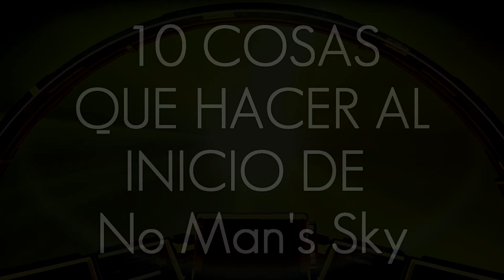10 COSAS QUE HACER AL INICIO DE NO MAN'S SKY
No Man's Sky es un futuro videojuego de ciencia ficción desarrollado y publicado por Hello Games para PlayStation4 y Microsoft Windows. Este presenta un mundo abierto generado por procedimientos.

Anunciado en el VGX 2013 junto a su tráiler, el videojuego muestra exploración planetaria, océanos profundos, batallas espaciales, y posibles depredadores en los diversos planetas generados.6 7

Los jugadores son introducidos en un universo desconocido preparado para ser explorado, donde la información sobre las características, la flora y la fauna de cada planeta puede ser compartida y actualizada por otros jugadores.8 Tanto las naves como el armamento se generarán por procedimientos. Además, las naves serán todas pequeñas, de tipo caza espacial.

Objetivo:
El objetivo principal del juego es alcanzar el centro de el universo, meta que es opcional. A lo largo del juego, el jugador encontrará lugares como naves estrelladas, ruinas, o escombros de naves destruidas donde habrá información sobre el origen del jugador, su objetivo, y el centro de la galaxia.

El usuario podrá ganar créditos dando caza a diferentes monstruos o realizando acciones como la minería. Con el dinero virtual ganado, podremos acceder a las diferentes tiendas de los planetas para mejorar a nuestro personaje o a nuestra nave.

Como es lógico, según vayamos adentrándonos en la galaxia nos iremos encontrando con enemigos más poderosos y será más complejo continuar avanzando por este mundo poblado de jugadores y generado aleatoriamente.

Planetas:
La cifra exacta de planetas que podrán ser generados es de 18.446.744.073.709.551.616 y para pasar en cada uno un segundo harían falta 585 mil millones de años. La gran mayoría de planetas no poseen vida. Al estar todo creado por procedimientos, es muy improbable encontrar dos planetas, estrellas o vida (ya sea animal o vegetal), exactamente iguales. En diversos planetas, encontraremos ruinas y/o estructuras que nos permitirán conocer más sobre quiénes somos y el centro de la galaxia, haciendo así que la aventura sea mucho más profunda e interesante.